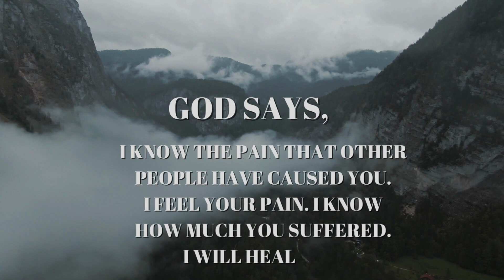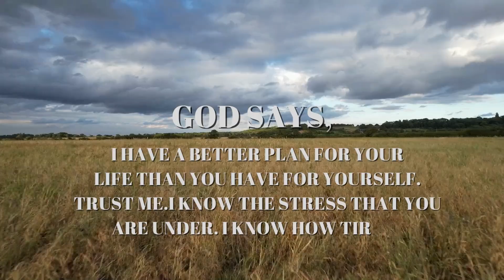GOD MESSAGE - God Will Stop Helping You If You Keep Doing This... | God Helps | God Says